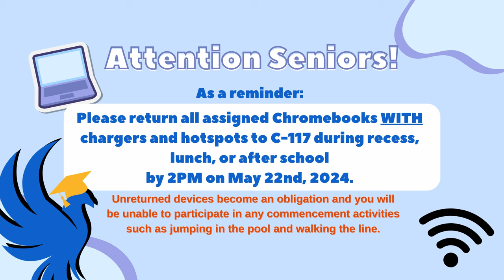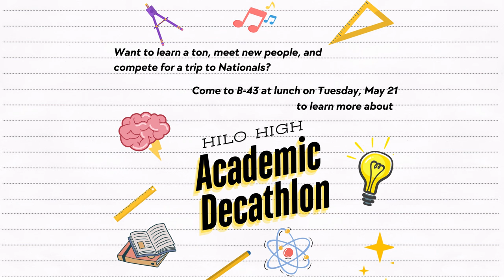05/20/2024 KVIKS News Bulletin